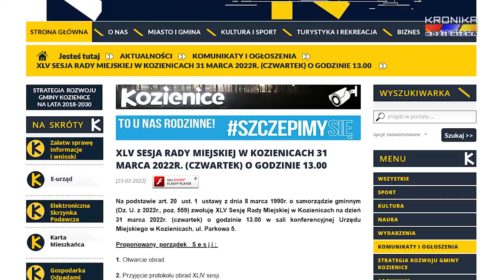Zaproszenie na 45. Sesję Rady Miejskiej w Kozienicach